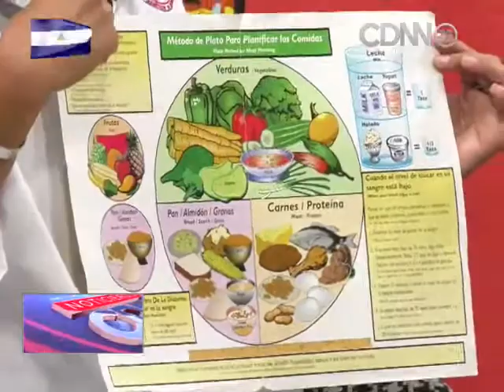AVANCE INFORMATIVO MARTES 07 DE SEPTIEMBRE DEL 2021